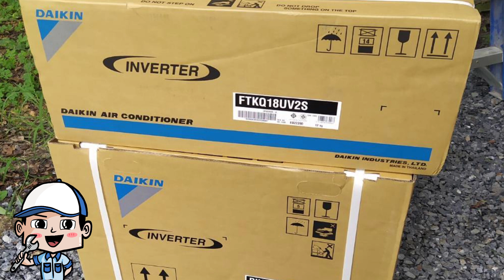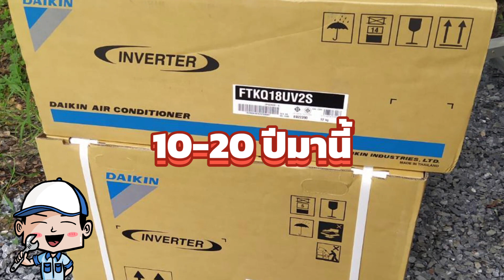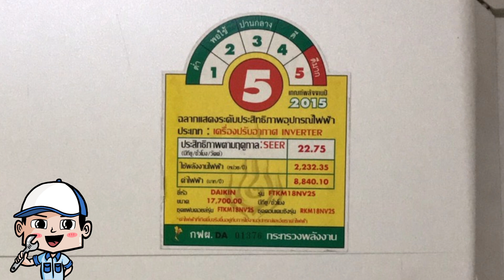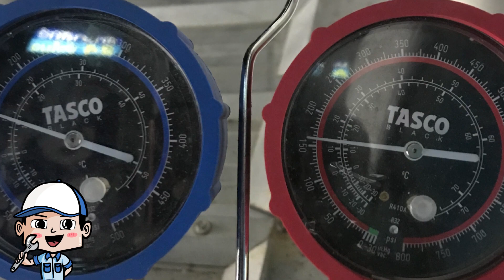❓️[ไขข้อข้องใจ EP.2] เปิดแอร์ตลอดทั้งวัน 24 ชั่วโมงได้ไหม? แอร์จะพังเร็วไหม? | ช่างสามัญประจำบ้าน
เปิดแอร์ต่อเนื่องตลอดทั้งวัน 24 ชั่วโมงตลอดอายุการใช้งานได้ไหม? ตามมาดูกัน

เครื่องปรับอากาศ สามารถติดต่อช่างสามัญประจำบ้านได้ครับ
เรามีทีมงานช่างผู้เชี่ยวชาญด้านระบบปรับอากาศ พร้อมดูแลครับ

สำหรับแฟนๆ ช่องที่ติดตาม ช่างสามัญประจำบ้าน
หากมีคำถาม สามารถสอบถามใต้คลิปได้เลยครับ
ช่างสามัญประจำบ้าน จะรีบมาตอบให้ครับ 😊